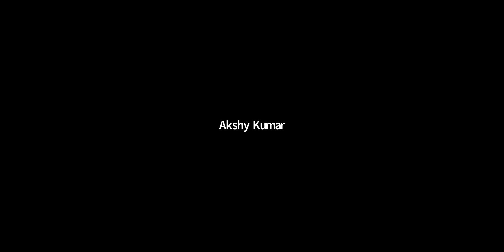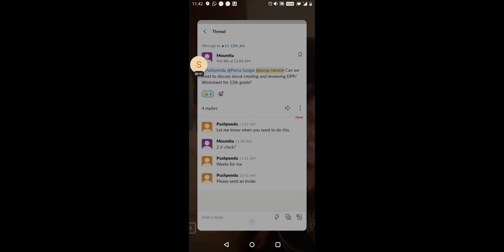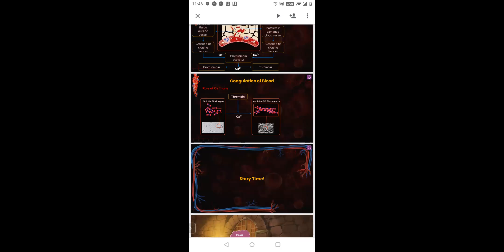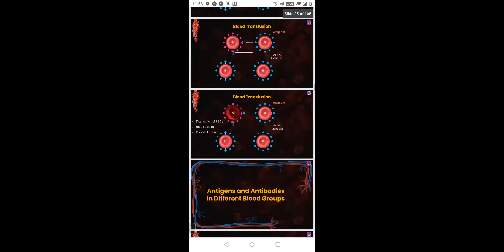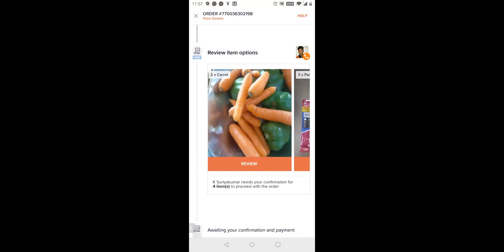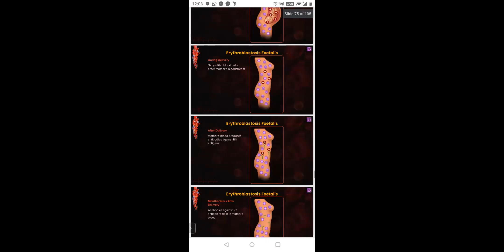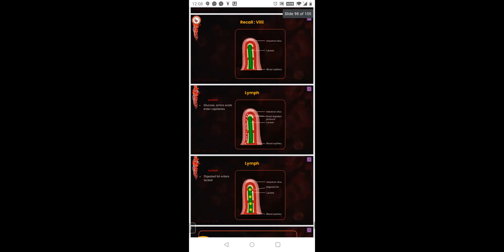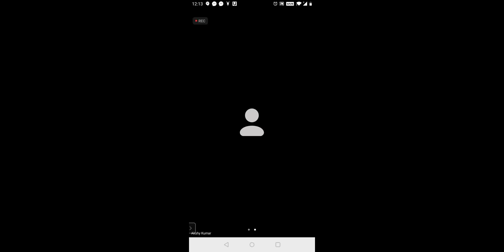XII NEET 8th Feb 2021